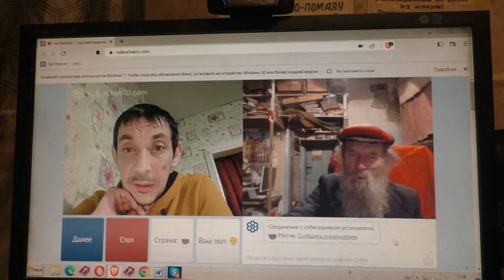Вопросы о маммоне в храмах.